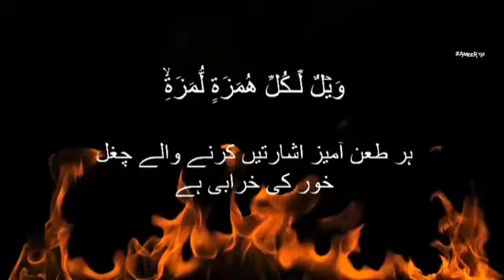Quran with urdu translation